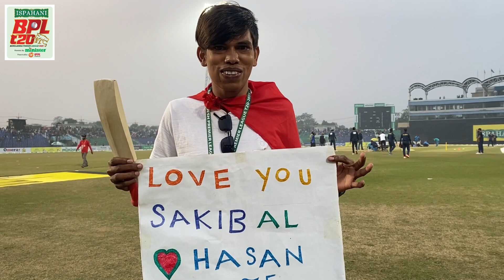BPL T20 2023: Match Day 06 | Match 11| Most Enthusiastic Fan of the Match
BPL T20 2023: Match Day 06
Match 11: Comilla Victorians vs Fortune Barishal

Md Solaiman Talukdar “Most Enthusiastic Fan of the Match”

14 January 2023